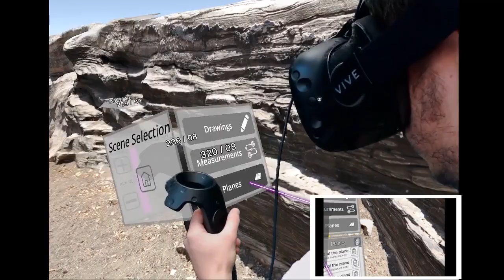[IEEE VR 2019] MOSIS - Multi Outcrop Sharing and InterpretationSystem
Short movie showing interactions on ImSpector

MOSIS - Multi Outcrop Sharing and InterpretationSystem
Presentation at IEEE VR 2019, the 26th IEEE Conference on Virtual Reality and 3D User Interfaces
March 23rd - March 27th, 2019 - Osaka, Japan.

VizLab is a multidisciplinary laboratory focused on Geo-Informatics and 3D Visualization, with a strong bias in the Oil & Gas industry.